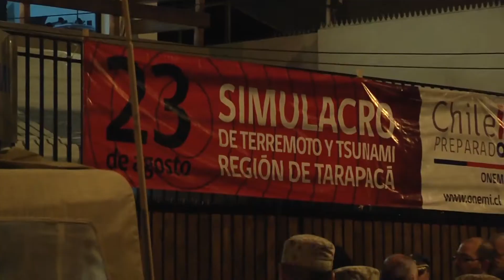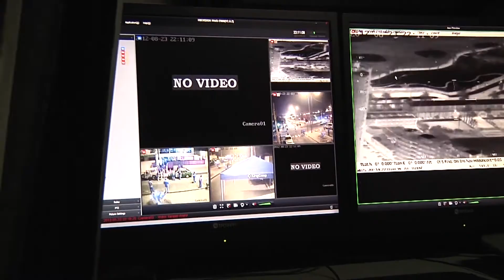ANALIZAN MEDIDAS REGIONALES PARA PREVENIR EMERGENCIAS - Iquique TV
(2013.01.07) Una amplia información respecto de las medidas preventivas, proyectos, coordinaciones e inversiones de nível regional, son temas que se analizaron entre la Intendenta de Tarapacá y el Director Nacional de Onemi, en el marco de la visita que el ejecutivo realiza en la zona.
El Jefe nacional de emergencia destacó las gestiones y coordinaciones regionales, con integración del sector privado y organizaciones civiles, que hacen de tarapacá una oficina cuyo trabajo se dará a conocer en otras regiones.